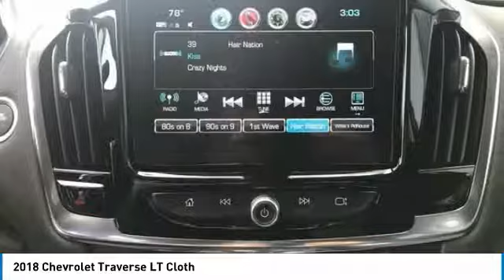2018 Chevrolet Traverse Stock: 18-1461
2018 Chevrolet Traverse LT Cloth

Apple Chevrolet
8585 W. 159th Street

You'll love this 2018 Chevrolet Traverse. This is a utility you'll want to take home.